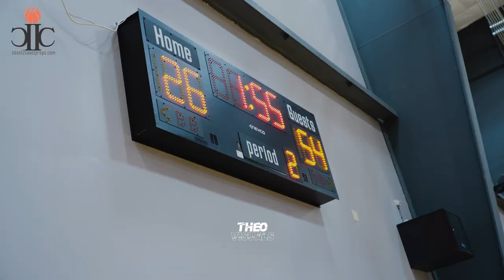8th Grader Ryan Hampton is a Future Pro RJ Hampton Elite Showing out at The Season Premiere